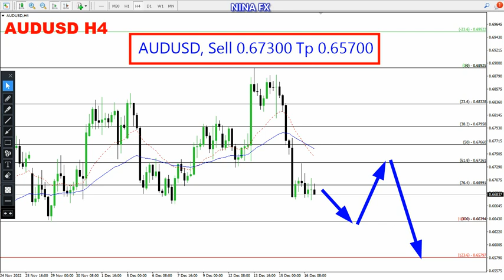AUD USD Weekly Technical Analysis for December 19-23, 2022 by Nina Fx